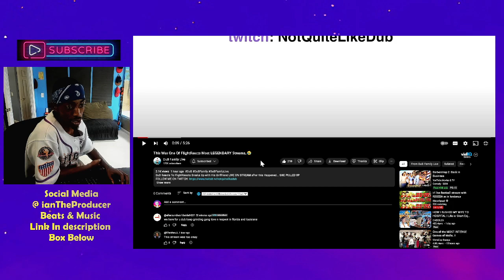reacting to reacting to DuB Family Live This Was One Of FlightReacts Most LEGENDARY Streams !